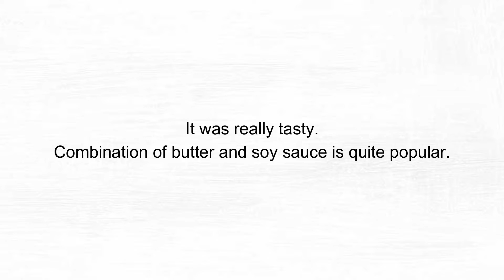EASY RICE RECIPE, Corn butter rice, コーンバターごはん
This is the easiest recipe for rice.
The combination of Butter and soy sauce are very popular for many decades in Japan.
It also tastes good when you fly them.
You can add ham, sausage, dried fish or anything and nothing  instead of corn.
It is just mixing so very easy cooking for toddles too.

Ingredients :
Rice ご飯　100g
Butter バター　5g
Soy sauce しょうゆ　1/2 teaspoon
Corn コーン　as much as you like好きなだけ

recipe without fire
cooking for toddlers
easy Japanese